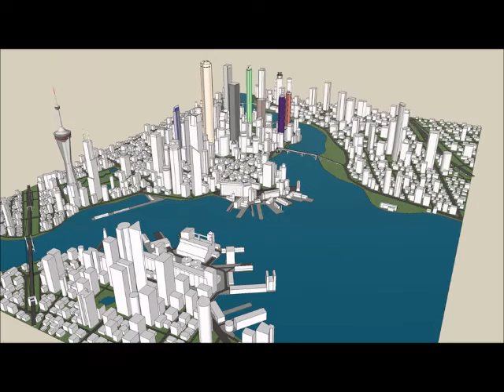the truth r & b et soul domini beats